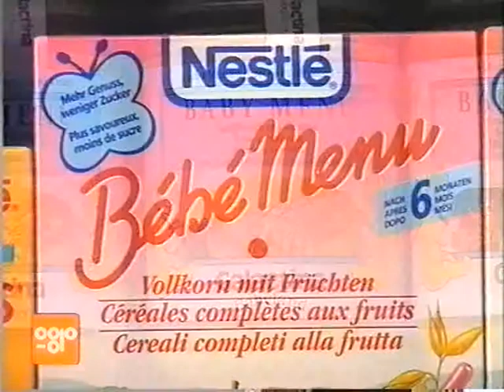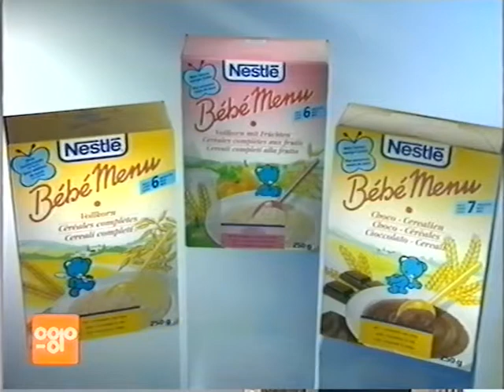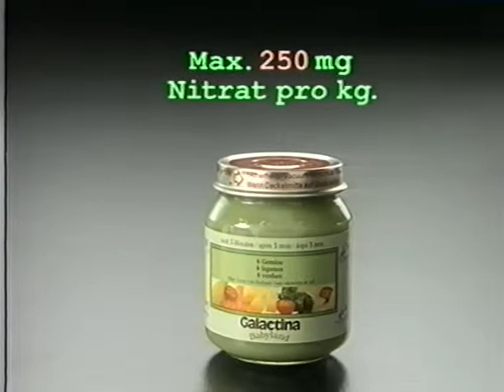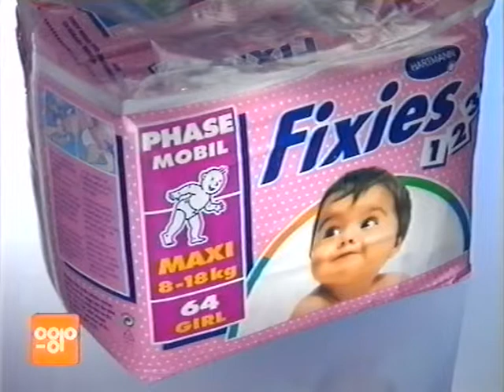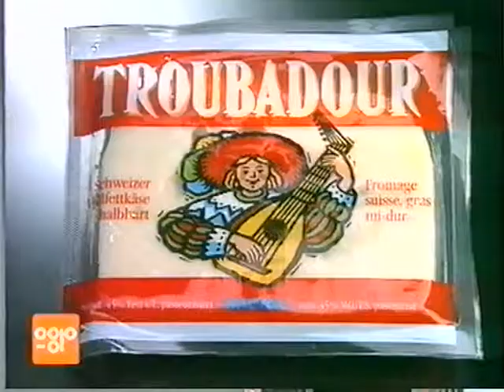Coop Mittwochstudio, Folge 781 vom 11. November 1992